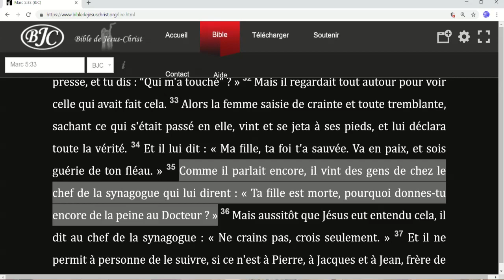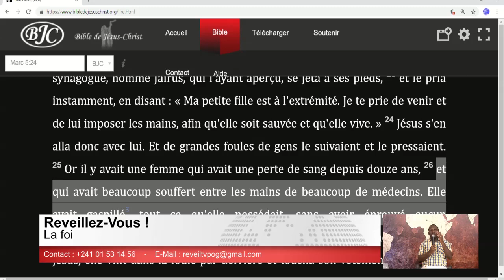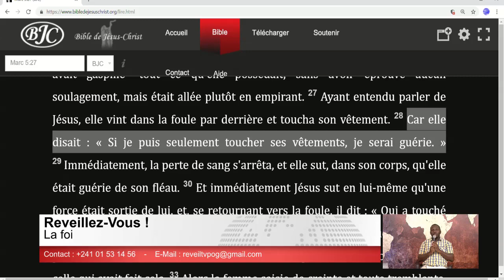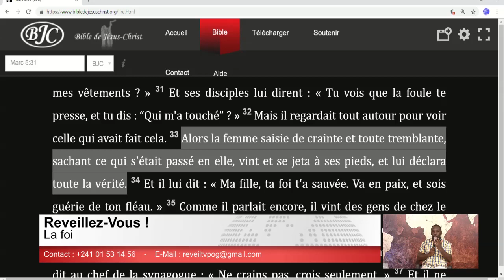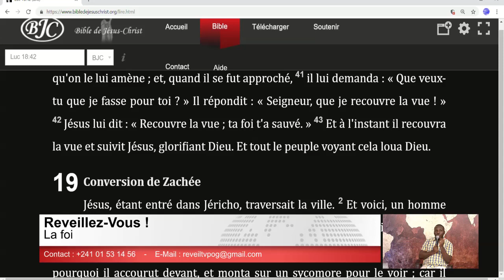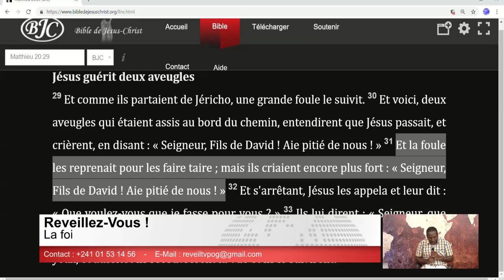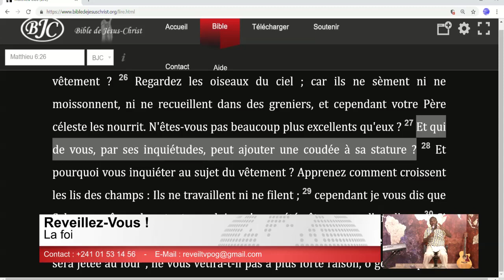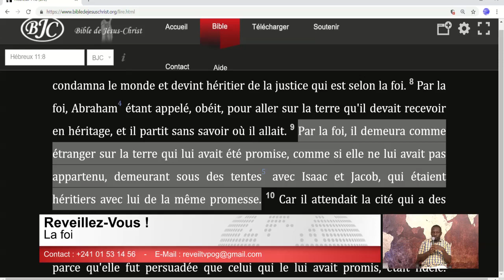La foi (Evrard M. - 07/11/2018)